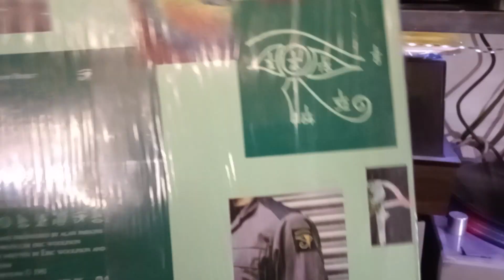increíble eye in they sky por $35 pesos mx